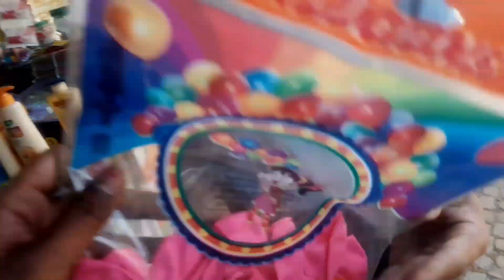🍫women's day Celebration at my Petrol pump ।। जागतिक महिला दिन ।। jagtik mahila din Celebration ।।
women's day Celebration at my Petrol pump ।। जागतिक महिला दिन ।। jagtik mahila din Celebration ।।mahila jagtik din
mahila jagtik din bhashan
mahila jagtik din dance
mahila jagtik din song
jagtik mahila din nimitta bhashan
jagtik mahila din rangoli
8 march jagtik mahila din
jagtik mahila din status
jagtik mahila din nibandh
jagtik mahila din sutrasanchalan
women's day